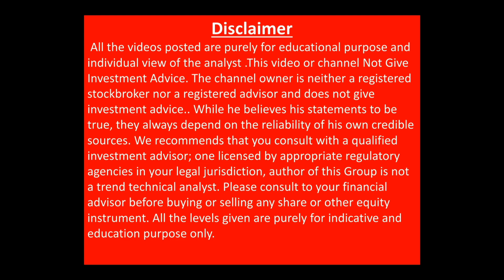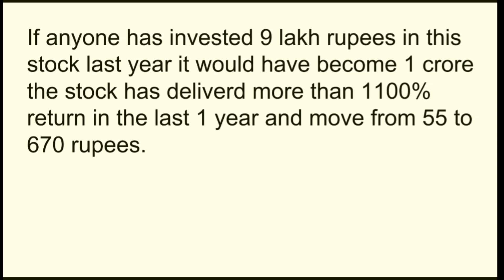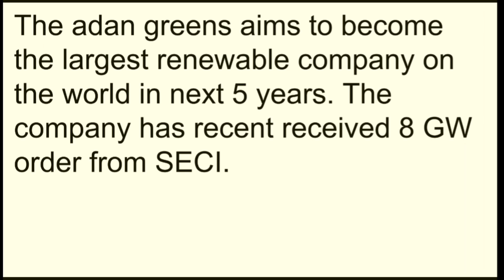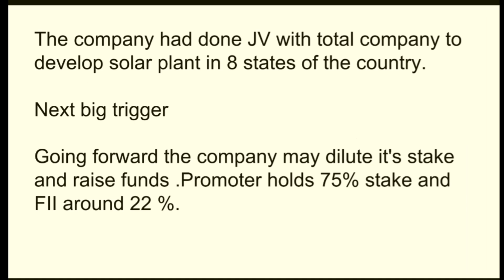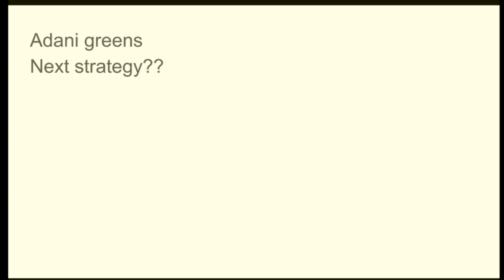इस शेयर मे एक साल मे 9 लाख बन गए एक करोड़| best stock to buy 2020| क्या अभी भी है कोई निवेश का मौका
ADANI GREENS ENERGY बड़ी खबर - क्यों बन रही है जबरदस्त तेजी |आगे का टारगेट देखकर होश उड़ जायेंगे |

This video will clear all of your doubts about Adani greens energy

adani greens energy share today, adani greens energy share news,
Monopoly business stocks, monopoly business shares